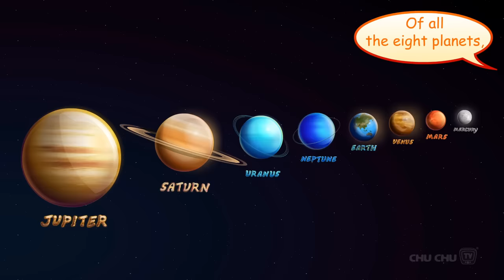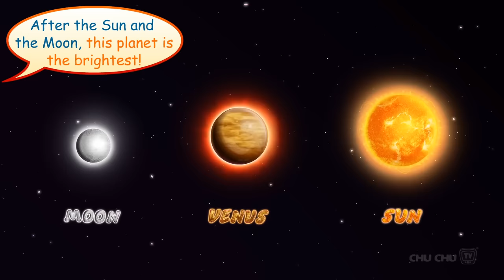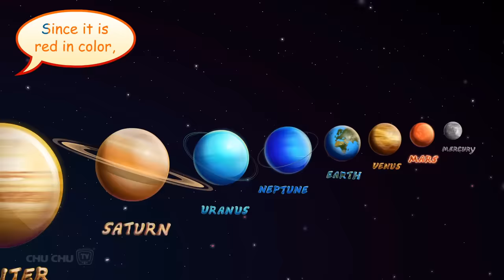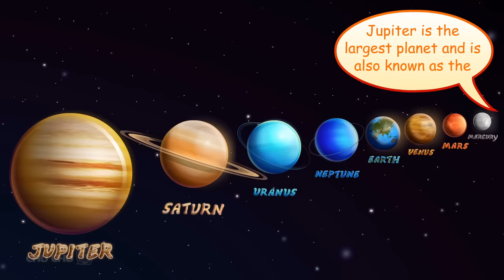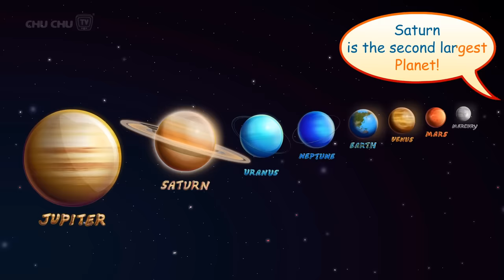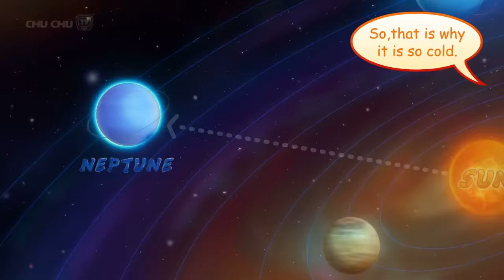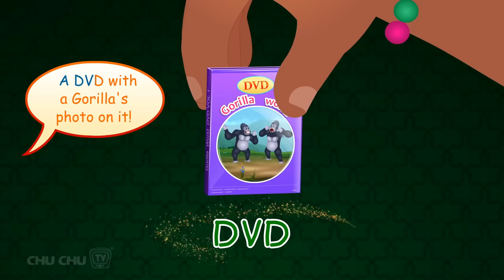Old Macdonald Had A Farm - Farm Animals and Colors For Kids - ChuChuTV Surprise Eggs Learning Videos